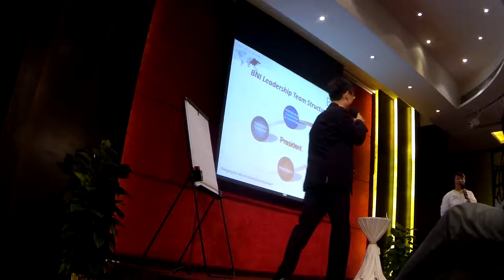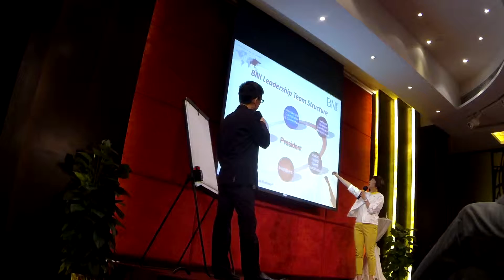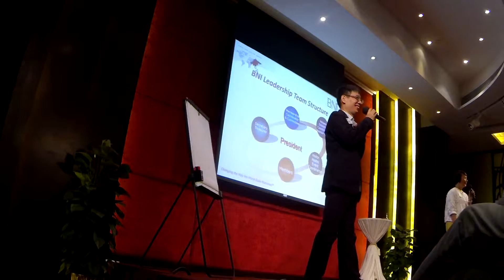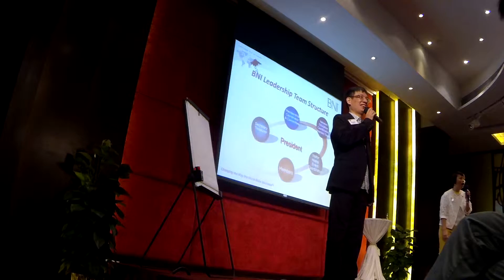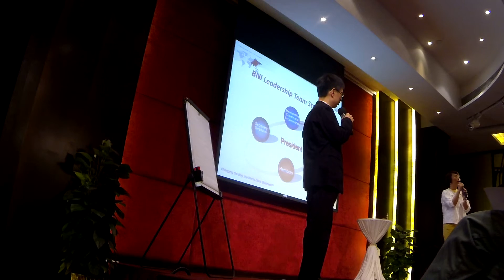LT Training - Part 7 ( LT Structure )